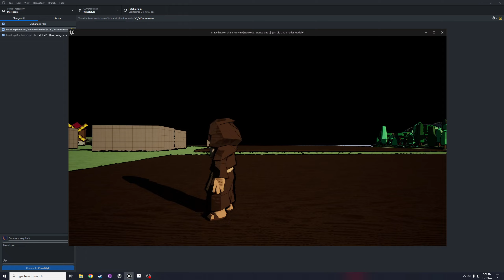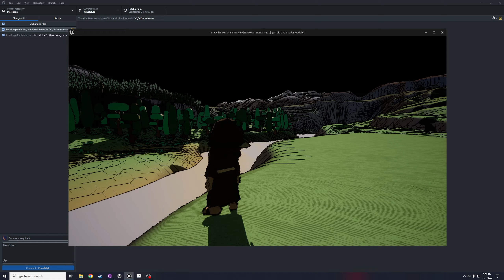Prototype - Stylized Shader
Early prototype for a hatch based shader for Merchant Isle - an upcoming cozy indie game about being a traveling merchant.